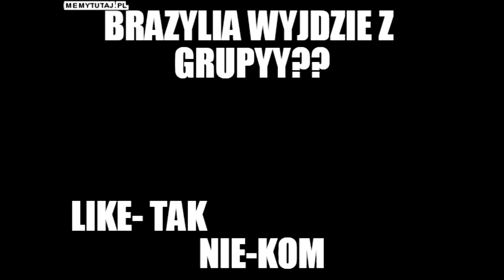MEMY - Brazylia 2-0 Kostaryka #2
Witam w drugim odcinku nowej serii jaką są memy. Codziennie będę wrzucał minimum jeden odcinek z tej serii.